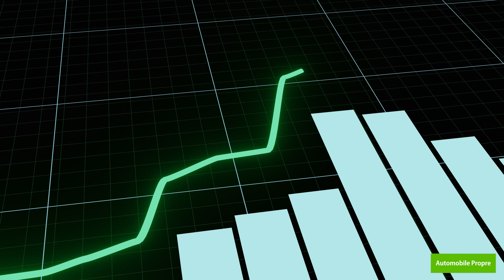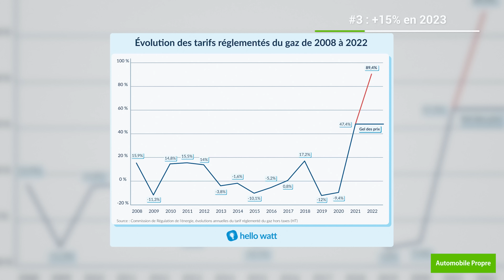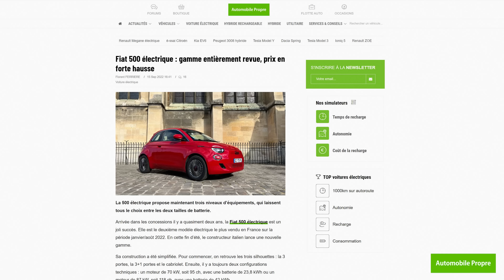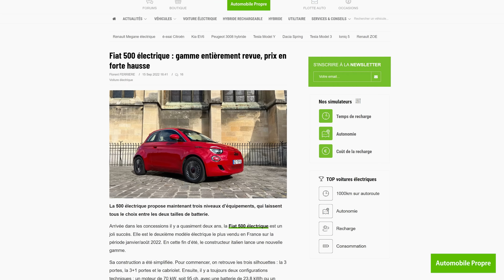La Peugeot 308 électrique arrive mais voit petit...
Vous n’avez pas eu le temps de suivre l’actualité autour de la voiture électrique ? Voici le journal auto et les titres qu’il ne fallait surtout pas manquer !

📲 Téléchargez CHARGEMAP gratuitement, votre compagnon de route préféré pour trouver des bornes de recharge

➜ Peugeot dévoile la 308 électrique, avec une autonomie décevante

➜ MG 4 électrique : la gamme, les équipements, les prix"

➜ Présentation – MG 4 : la compacte électrique qui va faire très mal à la concurrence !

➜ Recharge des voitures électriques chez soi : le prix de l’électricité augmentera de 15 % en 2023

📰 Retrouvez toutes les actualités de la voiture électrique sur Automobile Propre

🎬  Vidéos
📖  Articles
📚  Dossiers
🚗  Guides d'achat

Sommaire :
0:00 • Sponsor
0:07 • Générique
0:14 • Introduction
1:23 • La Peugeot e308 sort de l’ombre
2:58 • La MG4 dévoile ses tarifs
4:24 • +15% en 2023
5:46 • Conclusion